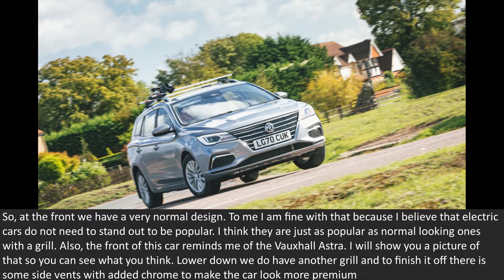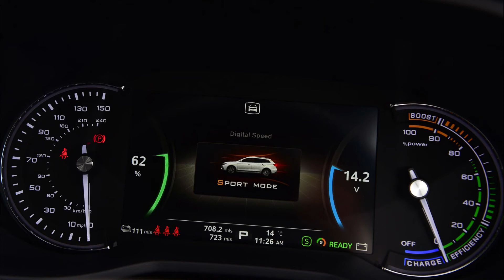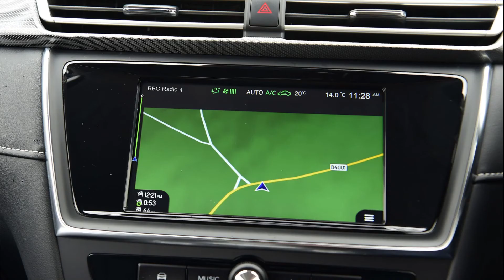MG5 Review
Hello everyone. Today i am going to review the first ever estate car. The MG5.

PS - Sorry forgot to add the picture in the video

Welcome to Everything Cars and More. ECAM is a car YouTube channel that reviews cars and car technology along with car news about spied cars and important news for example a car recall. My goal is to make ECAM a go-to place for car reviews. As time moves on and more subscribers come in the videos and content will get better because I will be recognized by car manufacturers which means i can drive press cars so please subscribe